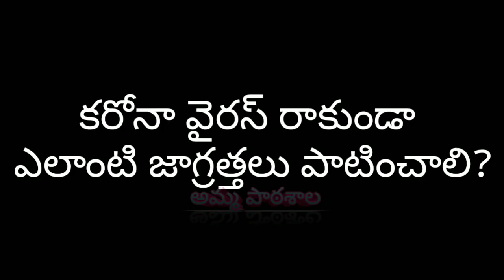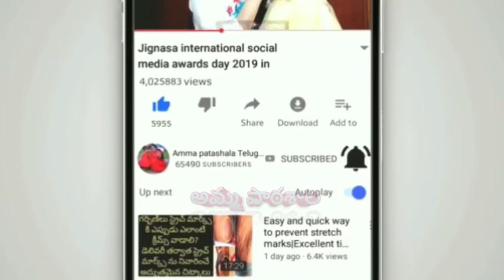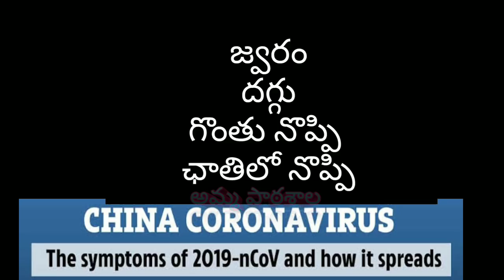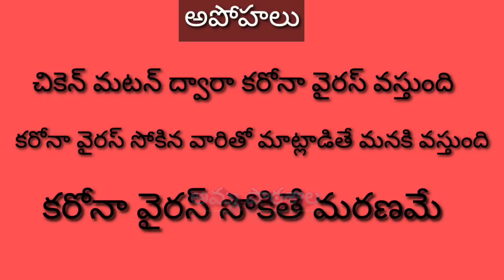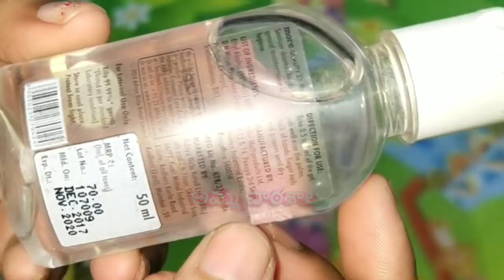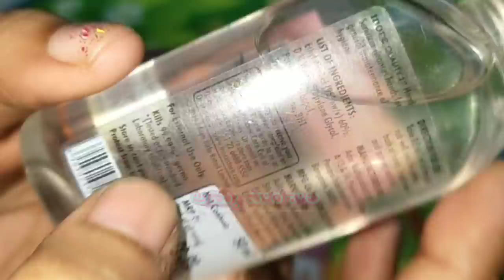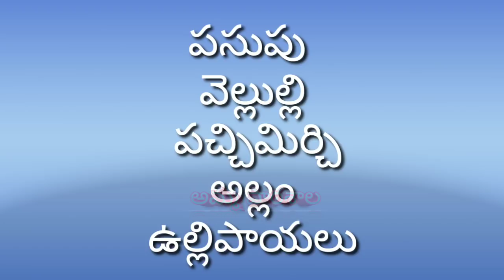కరోనా వైరస్ లక్షణాలు పాటించాల్సిన జాగ్రత్తలు|Coronavirus|Corona virus symptoms,myths,treatment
చిన్నారుల కోసం బెస్ట్ డై పర్స్ హండ్రెడ్ పర్సెంట్ కాటన్

కరోనా వైరస్, Corona virus Telugu, Corona virus symptoms, Karana virus treatment, Corona virus Telugu video, Corona virus details, korona virus information, Corona virus treatment, China Corona virus